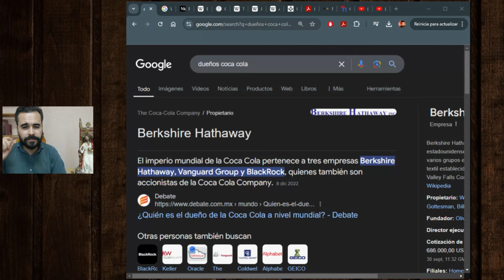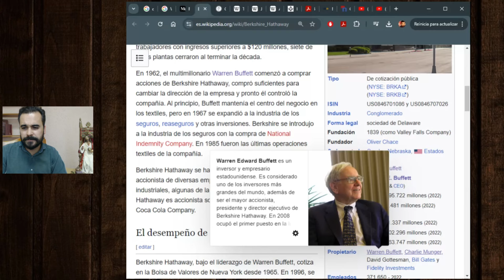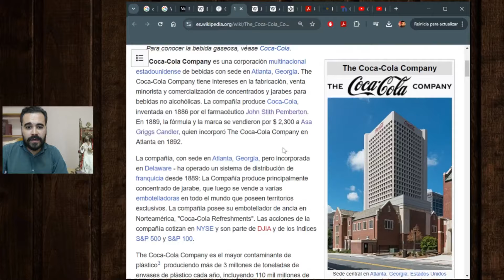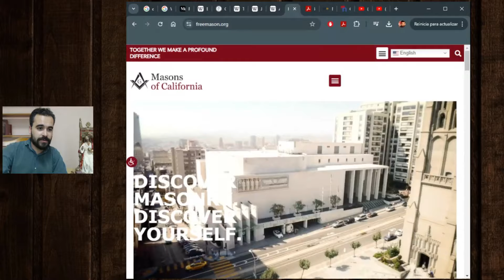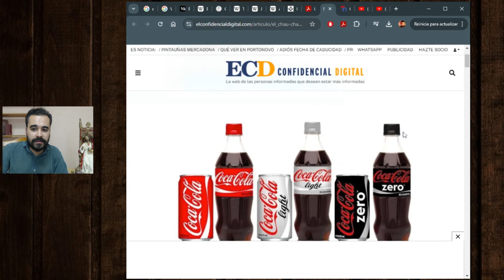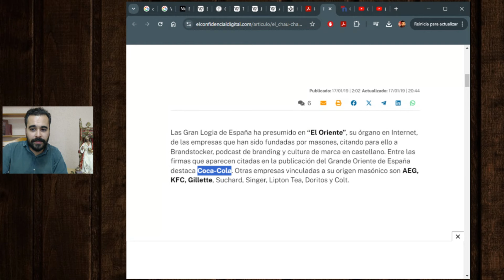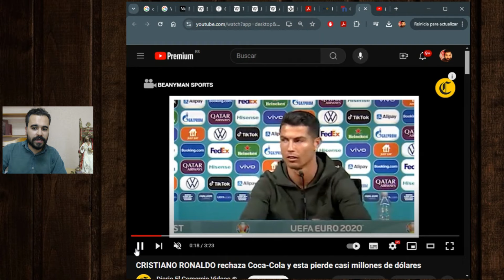‼️😮ESCÁNDALO MUNDIAL | "Coca-Cola" pisotea el Nombre de Jesús 🤦‍♂️| 🙏 "¡¡¡JESÚS, BENDITO SEAS!!!" 🙏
Otra fuente no mencionada en el vídeo:

"Esto es Coca-Cola": no permite personalizar sus envases con "Jesús te ama"... pero sí con "Ala te ama", "Buda te ama"... o "Satán te ama":

Ayúdame, por favor, convirtiéndote en miembro del canal para disfrutar de las ventajas (entre otras, no tener anuncios), y así, poder seguir subiendo contenido:
¡MUCHAS GRACIAS POR TU GENEROSIDAD!

📙(DENZINGER) El Magisterio de la Iglesia: